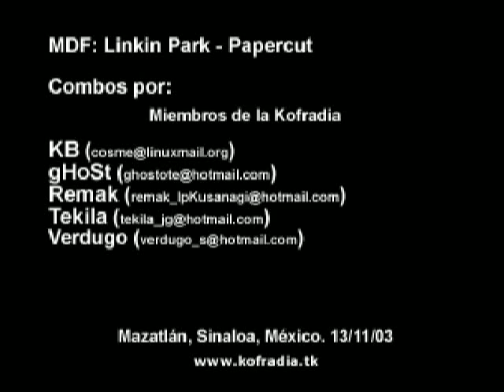King of Fighters 2002 Radia Combo Video Vol 1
Mexican Players Combo Video